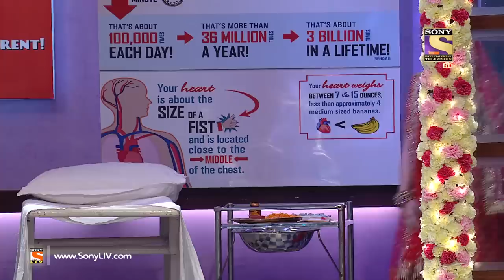The Kapil Sharma Show - दी कपिल शर्मा शो - Ep 60 - Sony Celebrates 21st Anniversary – 19th Nov 2016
It's celebration time as Sony Entertainment Television marks its 21st anniversary today. The channel revamp itself with a new vibrant logo. The lead cast of various present and upcoming shows come together for this special occasion. Acclaimed composers Ajay-Atul, singer Sonu Nigam and Anu Malik also grace the show with their presence. Watch this exciting Episode of 'The Kapil Sharma Show'.